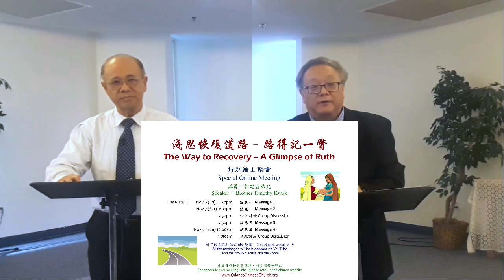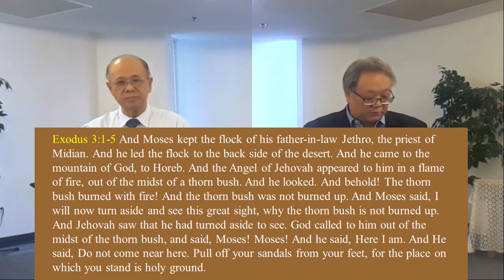焚而不毀的荊棘Thorn bush that burned but not burned up (Mandarin/English)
Orlando Chinese Church – 11/1/2020 (CS. Lee)